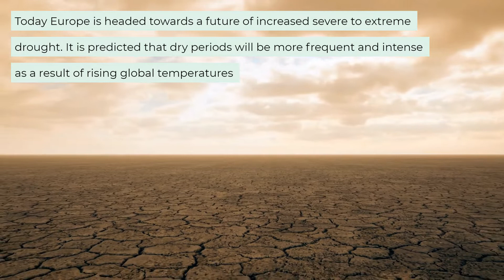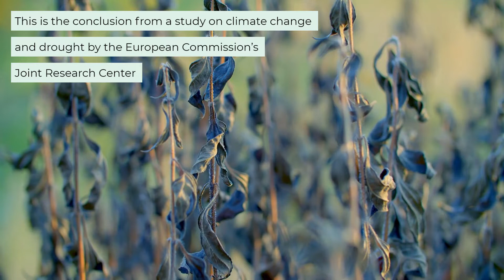Drought in Europe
Climate change is effecting Europe as well. Many countries are experiencing drought on a continual basis. This is putting pressure on availability of clean water. Agriculture is suffering as a result. Envirocreate has a solution for this.